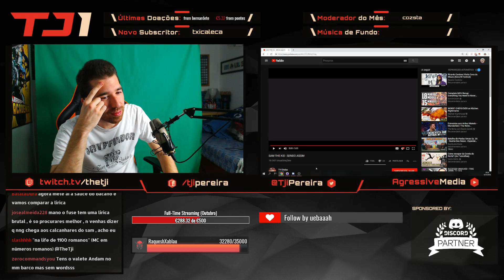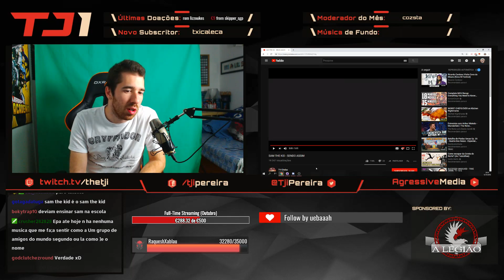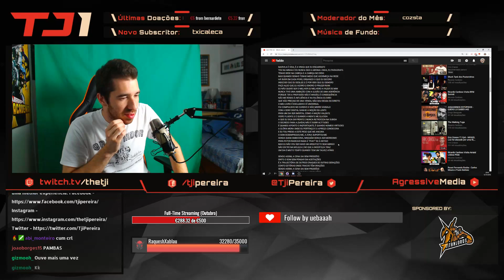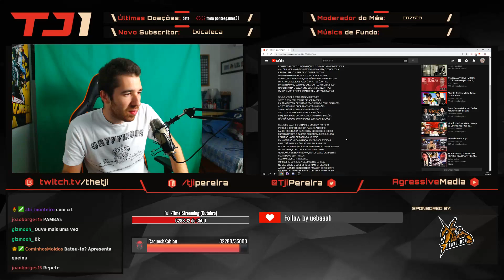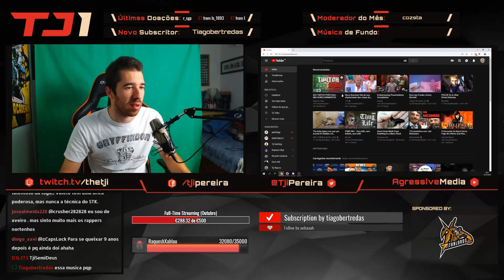TJI REAGE A SAM THE KID - SENDO ASSIM